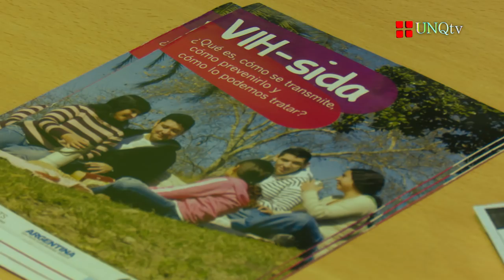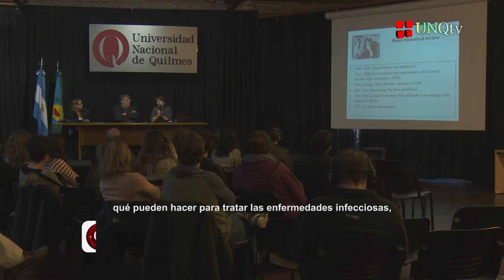Q.Noticias - Programa Nº 163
:: Charla Magistral “La Ciencia de las Ideas” de Diego Golombek

Docente Investigador. Director del Laboratorio de Cronobiología (UNQ)

- Lic. Leticia Spinelli
Directora General de Prensa y Comunicación Institucional (UNQ)

- Lucas Martínez
Estudiante de la Licenciatura en Biotecnología (UNQ)

:: II Jornada de Salud Sexual bajo la temática Sexualidad y Adolescencia

- Dr. Juan Carlos Escobar
Coordinador del Programa Nacional de Salud Integral en la Adolescencia. Ministerio de Salud de la Nación

Jefa División de Salud y Discapacidad (UNQ)

- Lic. Silvina Peirano
Docente de Educación Especial y Orientadora Sexual en Discapacidad

- Dra. Sandra Vázquez
Coordinadora General del Servicio de Adolescencia del Hospital General de Agudos “Dr. Cosme Argerich”.
Jefa del Departamento de Ginecología Infanto-Juvenil

:: Primer Workshop Argentino sobre Bacteriófagos

- Arnaldo Medina
Vicerrector de la Universidad Nacional Arturo Jauretche

- Dra. Mzia Kutateladze
Directora del “Eliava Institute” (Tbilisi, Georgia)

- Dra. Leticia Bentancor
Profesora Instructora. Investigadora (CONICET)

:: Mención Honorífica a Willy Quiroga

- Wilfrido “Willy” Quiroga
Cantante, Compositor y Guitarrista cofundador de Vox Dei. Mención Honorífica de la Universidad Nacional de Quilmes

- Carlos Gardellini
Guitarrista de Vox Dei

- Simón Quiroga
Baterista de Vox Dei

- Lic. Daniel Carceglia
Subsecretaría de Educación, Inclusión y Territorio (UNQ)